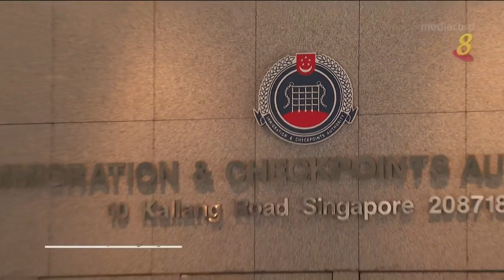移民与关卡局下月起 推出网上更换住址服务